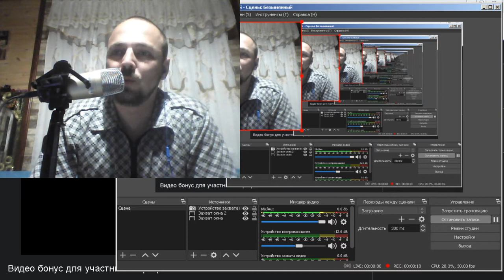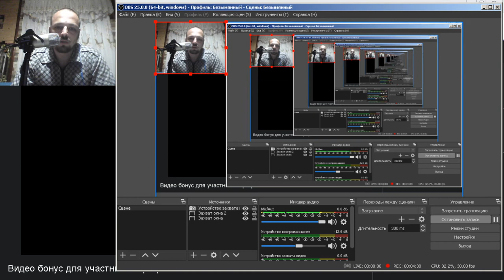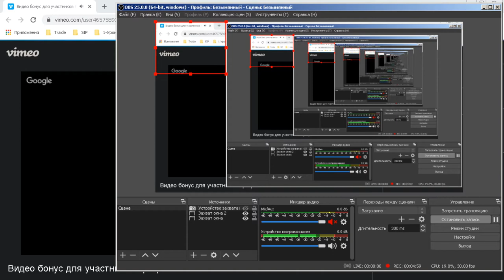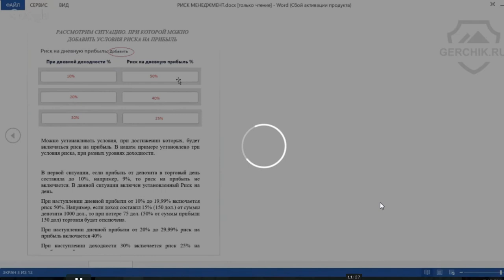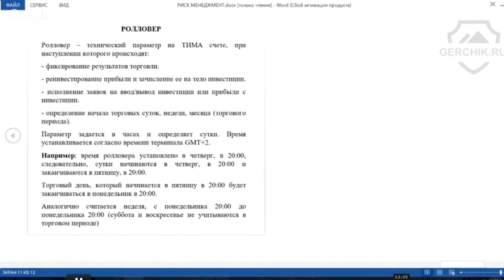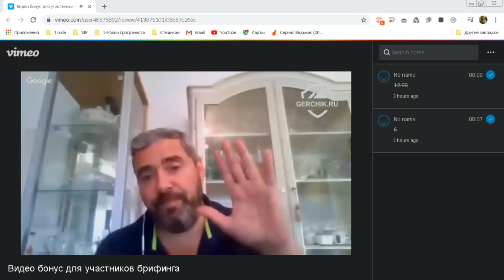Как выбрать брокера?! Это важно для всех трейдеров!